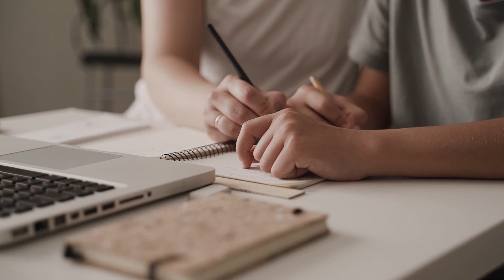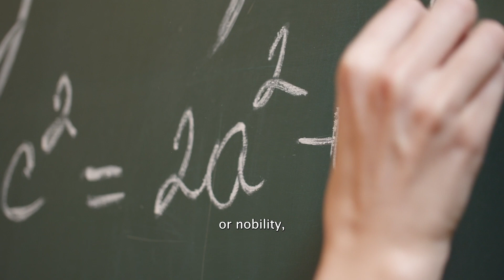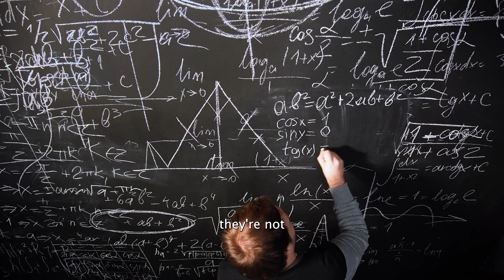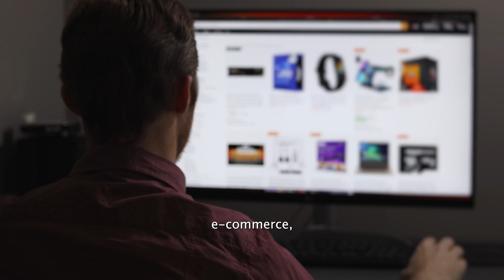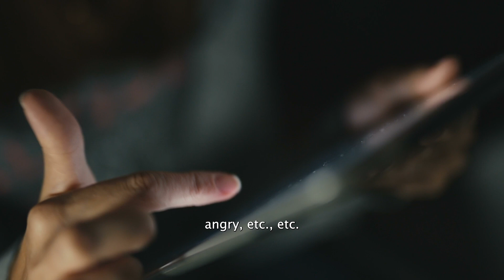Found in Conversation: Democratising education and closing the knowledge gap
Sal Khan sheds light on his approach to narrowing the ‘knowledge economy’ gap through personalisation and accessibility. His new AI-powered learning platform Khanmigo aims to counteract the pitfalls of artificial intelligence by promoting social integration rather than alienation.